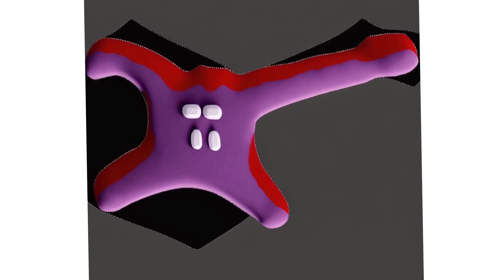What if Banban was guitar In Garten of banban 3!?!?!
See what happens if you combine incompatible!!!